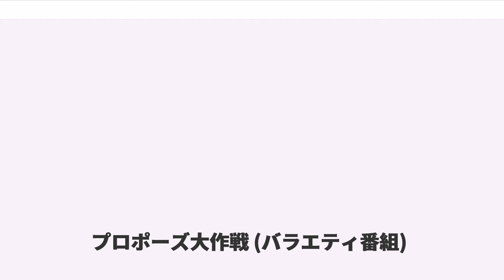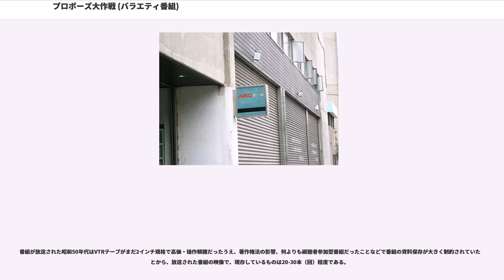プロポーズ大作戦 (バラエティ番組)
横山やすし・西川きよし

『プロポーズ大作戦』（プロポーズだいさくせん）は、1973年4月2日から1985年3月26日まで朝日放送（ABCテレビ）で放映された公開恋愛バラエティ番組である。メイン司会を横山やすし・西川きよしが務めた。

スタート当初は関西ローカルの深夜番組（30分枠）だったが、一部のTBS系列局や関東の独立U局に番組販売ネットされていた。この当時ABCはTBS系列だったが、TBSでの放送はなかった（TBSが余りにも関西の色が強すぎると同局での放送及び全国ネット化に難色を示したという）。

その後、毎日放送（MBS）とのネットチェンジ（腸捻転解消）により、テレビ朝日（当時・日本教育テレビ=NET）系列へネットチェンジ後の1975年12月2日から同系列を中心に全国ネット化、プライムタイム枠に昇格して放送され、放送時間も1時間に拡大された。

キダ・タローの作曲による番組テーマ音楽も視聴者に長年親しまれた。

ABCホールでの公開収録だった（年に数回は地方での公開収録も行なわれた）。

1985年3月26日に番組は関西ローカル時代から数えて12年間の歴史に幕を下ろした。最終回はサヨナラスペシャルと題し、過去の秘蔵映像が流され、エンディングでは、ザ・お葬式と題して、番組で使われていた小道具が特別に作られた専用ボックスに収められ、番組を締めくくった。

番組は大きく分けて2部構成であった。なお、30分番組時代には、以下に述べる「前半」部分のみの番組だったが、45分枠に拡大した際に「後半」部分が付け加えられた。その「後半企画」で三つ目にできたのが、担当ディレクター小森成樹が命名、企画した「フィーリングカップル５vs５」であった。さらに1時間に拡大した際に、「中間」部分がそれぞれ付け加えられた。

オープニングではテーマ曲が流れる中、セット上のタイトルロゴを映してタイトルコール後、司会者にパンしてすかさず観客席にスイッチングされる。テーマ曲の演奏が終わると司会者がスタンドマイク1本（末期はそれぞれハンドマイクを持って）で漫才風のトークをしてキューピット役のきん枝（後期は高田みづえ→斉藤ゆう子と週替りのきん枝の代役→桂文福）を紹介し、きよしが改めてタイトルコールをする。その後、オープニングクレジット映像が流れる。その映像は大学のサークルなどロケ先で恋人募集中の複数の女性がメッセージを送るものであったが、末期は観客席を中心とするスタジオを映していた。

前半は、「目当てのお相手」との出会いを求めて番組に応募してくる視聴者の依頼に答えて、スタジオでの「ご対面」を実現させるというコーナーだった。実際に番組がきっかけで２組が結婚したことが確認されている。

ここでの依頼は、「お相手」が「通勤時にいつもすれ違う」など、どこの誰かが分からないので探して欲しいというものと、「取引先の受付嬢」など、どこの誰かは分かっているが、直接告白するきっかけがないので、番組をきっかけにして気持ちを伝えたいというものに二分された。

コーナーの進行としては、最初に、司会者と依頼者がトークを行い、「見かけたきっかけ」や「お相手」に対する熱い思いなどを聞き出した後、やすしの「神の御前にて身を委ねたる、○○殿の願いを叶えたまえ～」という台詞とともに、「お相手」がステージのカーテンから登場するというのが、基本的なパターンだった。また、「お相手」の登場後には、キューピットが、「お相手」のプロフィールの紹介や、見つけ出すに至った経過の報告があった。

さらに、司会者、キューピット、依頼者、「お相手」によるトークの後、依頼者から「お相手」に対する告白タイムが設けられていた。

ただし、「情報が少なすぎる」「相手は判明したが、番組収録日までに連絡が取れなかった」「出演拒否」などの事情により、「お相手」が登場しない場合もあった。この場合には、カーテンは開かずに横からキューピットが出てきて、「経過の報告」や「出演拒否理由の説明」が行われた。また、「出演したいが、番組収録日に会場に行けない」などの場合には、キューピットが「お相手」の自宅などを訪問した風景を収録したビデオが流されることもあった。

ちなみに、番組開始から暫くは、「恋の相手」ばかりでなく、「20年前に生き別れた父親に会いたい」などという、純然たる「人探し」の依頼も受けていた。その場合、事情があって相手がカ...